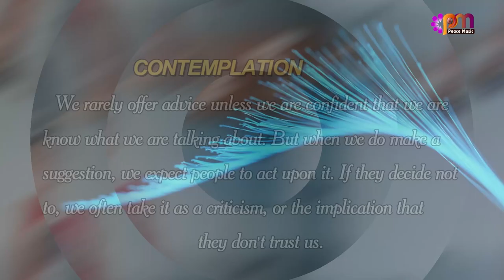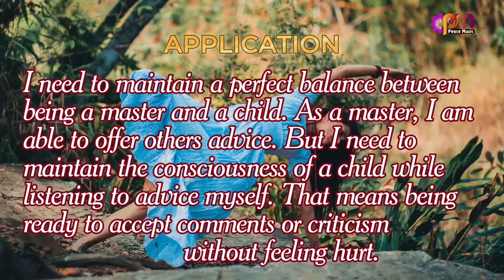DAY 137 BALANCE